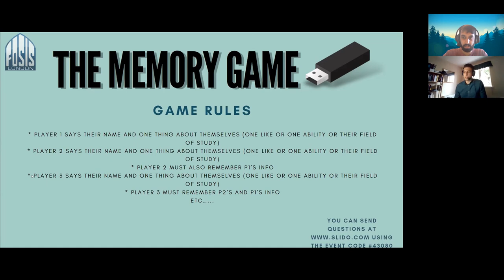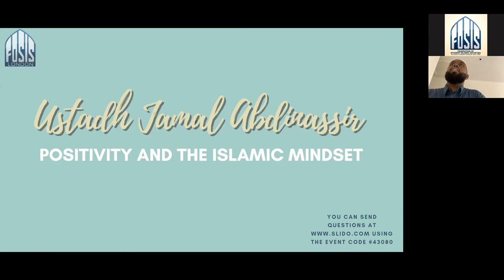London Kickstart- Positivity and the Islamic mindset by Ustadh Jamal Abdinasir